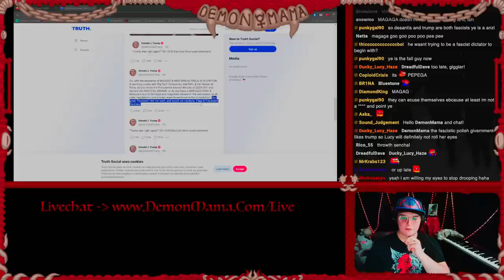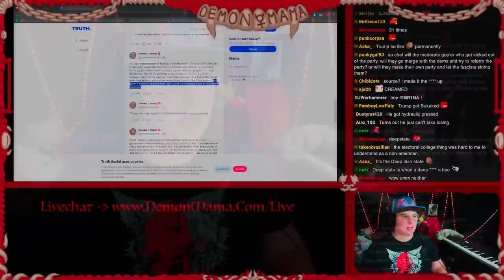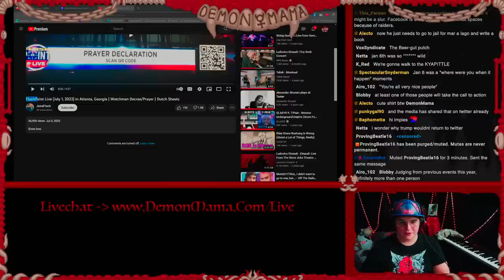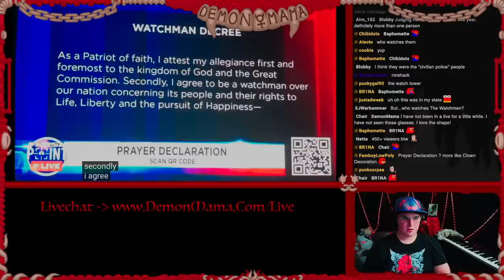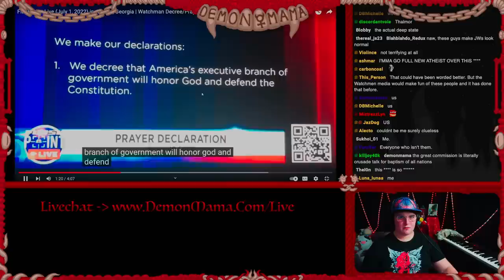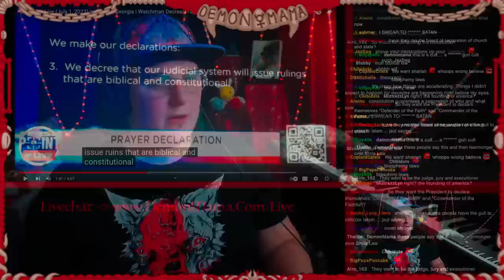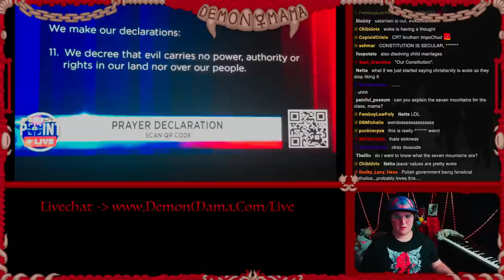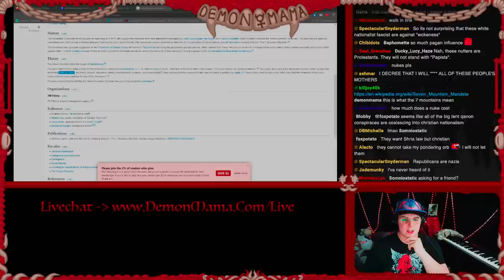Donald Trump Calls For THE END Of The Constitution